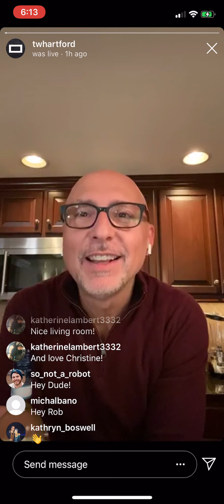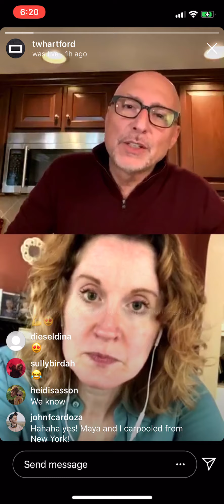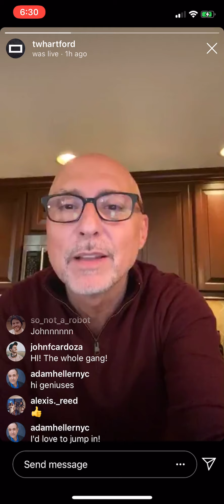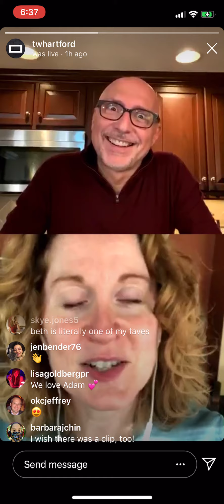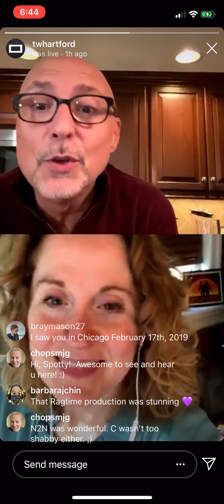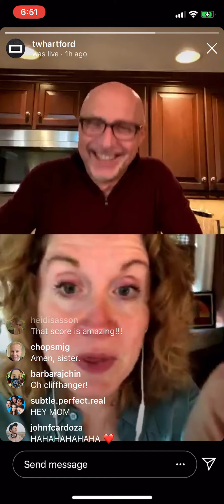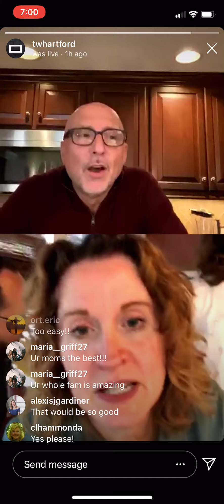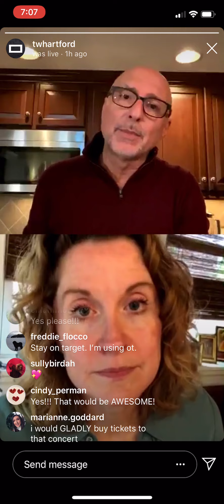Get Sauced w/ special guest Christiane Noll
TWH Artistic Director Rob Ruggiero is serving up TheaterWorks memories, good times, and the sauce — live from his kitchen. Featuring special guest, Tony Nominee Christiane Noll (Next To Normal).

Get Sauced airs weekly live on Instagram